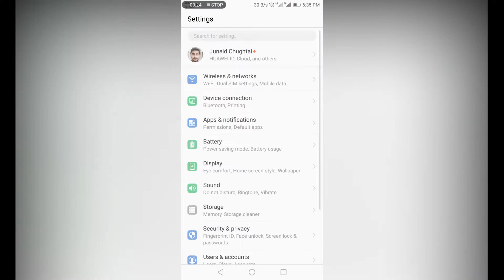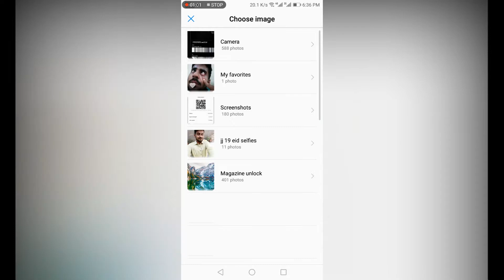How To Show WiFi Passwords In Huawei/Honor devices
TO
                      MY
                 CHANNEL